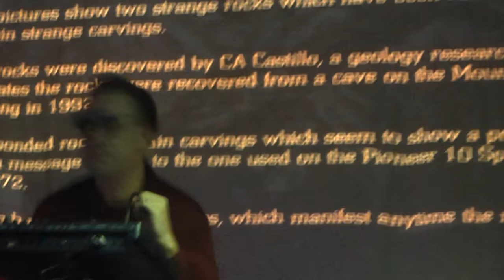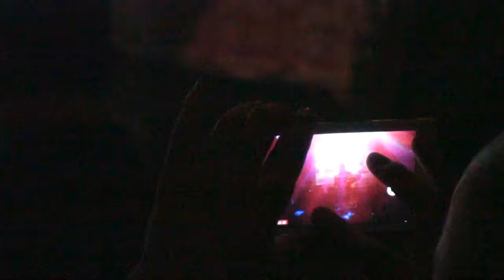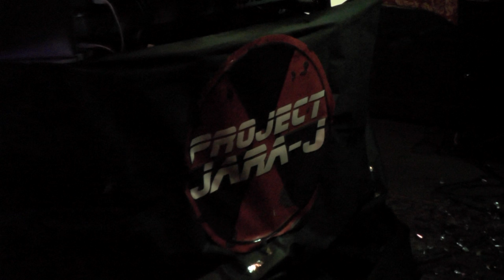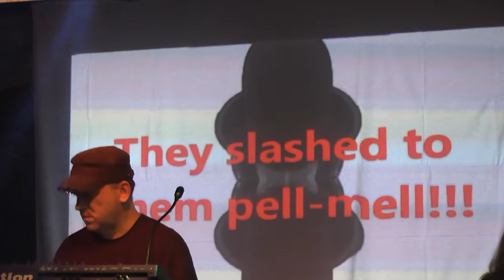Project Jara-J - Live in Prag - Basement Bar 2015 (Official Video)